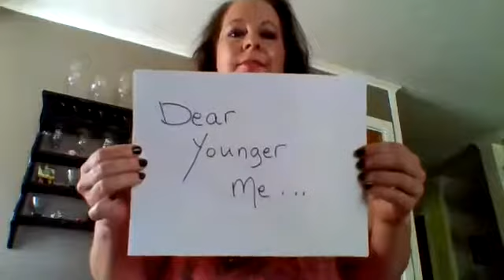Dear Younger Me...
If you could send a message back to your younger self, what would you say?  I like the person I am today, and my past shaped me into this woman.  So would I change it??? Maybe I'd take the same road but hope it wouldn't hurt so much this time, and that I didn't hurt others either...